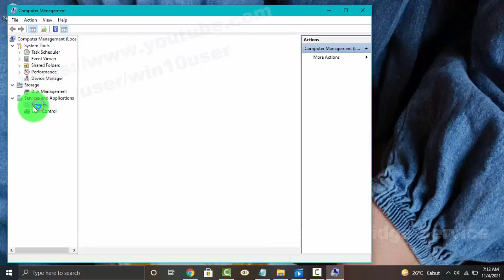Windows 10 Home : How to Start or Stop HP Jumpstart Bridge Service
How to Start or Stop HP Jumpstart Bridge Service in Windows 10 Home. This tutorial can also use in Windows 10 Pro. In this video I use HP Laptop 14-cm0075AU AMD Quad-Core Ryzen.